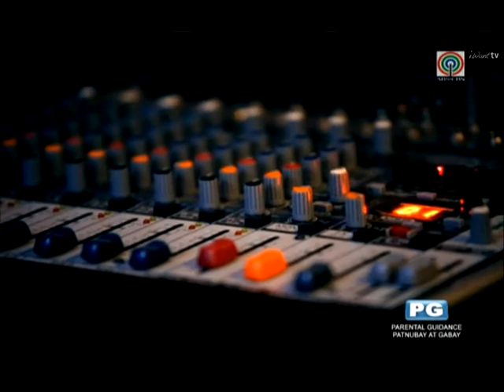Couples for Christ Tv Series Pluma Ep 2 Prt 2